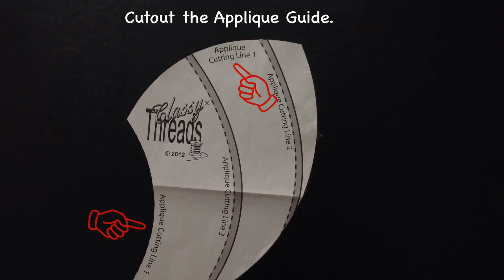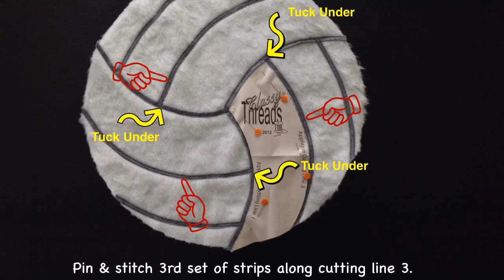Volleyball Plush Cushion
This kit makes one 17" x 17" x 6" cushion made of plush faux fur and wool blend felt for the detailing.

Note: Faux Fur is messy. Take some basic precautions with your work space when you’re working with Faux fur. When cutting, the idea is to cut only the backing and not the fur nap. Use just the tips of your scissors. With the wrong side facing up, slide the bottom blade of your scissors up next to the backing.

Easy to make, wonderful to look at and makes a terrific gift for all ages. You’ll find it will make a perfect accent in any child’s room, den or living room.

This project can be sewn by hand or by machine. Both methods make a terrific finished product.